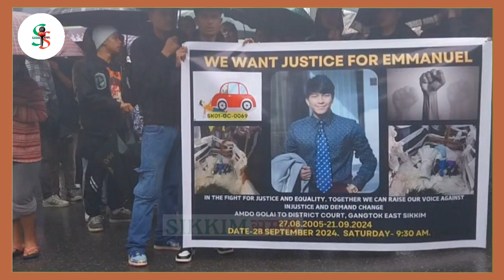Lt. Emmanuel father has urged proper investigation into the accident to ensure justice for his son.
@topfans Sikkim Samay